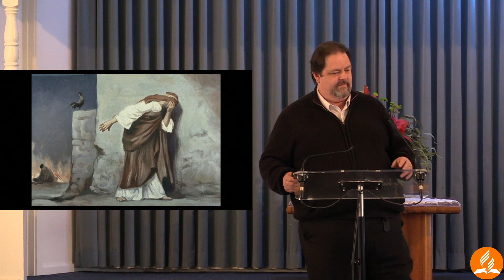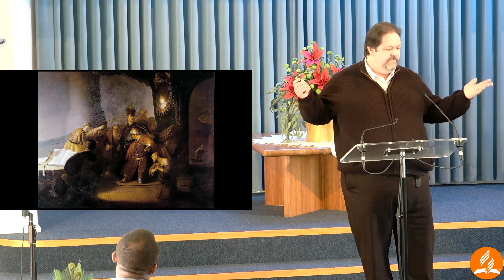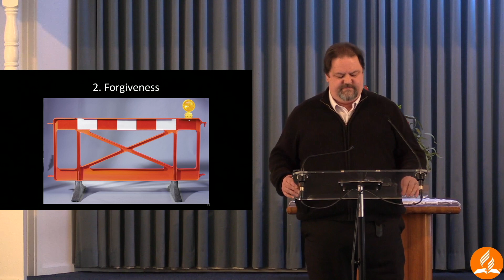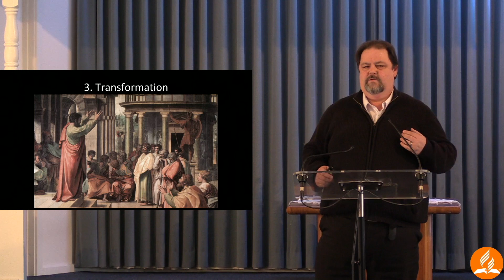Forgive yourself - Justin Bone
Church service May 22 2021